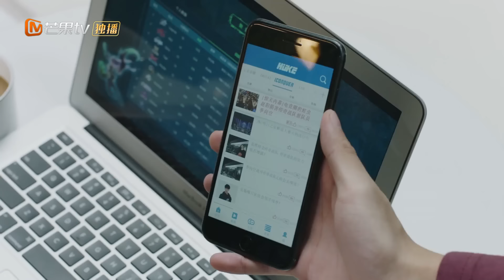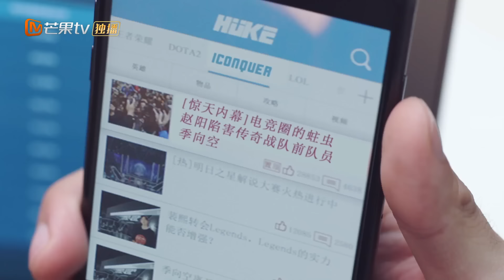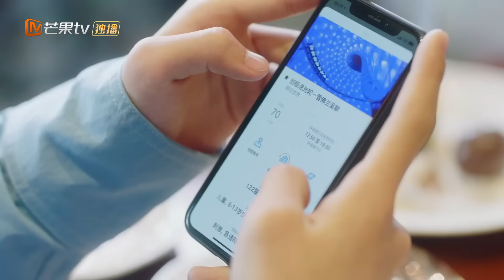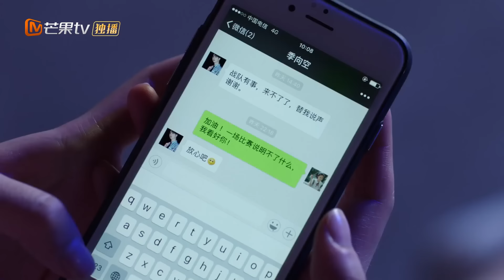ENGSUB 昔日電競冠軍#王一博 被全服第一女主播撿回家當奶狗小嬌夫💕▶ EP19 職業選手霸氣重返賽場，手捧冠軍獎杯單膝跪地求婚現場女解說💒逆天重掌人生✨【陪你到世界之巅】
▶▶【陪你到世界之巅 Gank Your Heart】Full EPs GMT+8 ）準時更新💕

💬劇情簡介
       職業電競選手季向空（王一博飾）所帶領的傳奇戰隊，在世界級別比賽中錯失冠軍頭銜。 傳奇戰隊分崩離析，季向空也面臨各方的解約壓力，就在陷入重重圍困之際，職業女解說邱櫻（王子璇飾）出現，並鼓勵季向空重返競技場。 在愛情的陪伴、友誼的激勵、觀眾的支持之下，季向空和隊友們歷經挫折一路過關斬將，以一個強勢的姿態重新回到了人們的視野。
🌟主演：王一博 /王子璇
🔢集數：35集

0:00 💘歡迎訂閱【心動甜劇社 Sweet Drama Club】
5:00 昔日電競冠軍#王一博 被全服第一女主播撿回家當純欲小奶狗💕